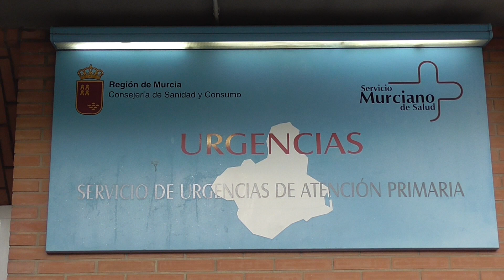Regreso de la ambulancia no asistencial a Alhama (21-01-2021)